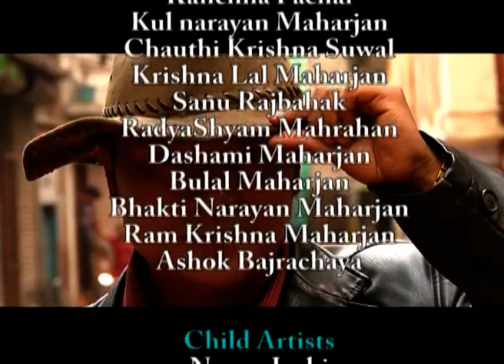Neku Episode 17 - Nepal Bhasa Series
Cast : Hridaya Prasad Mishra, Ravi Dangol,  Hariman Dewakar,  Manju Shrestha, Susheel Rajopadhyaya, Saraswati Manandhar, Bhimsen Risal, Rupin Shrestha, Prema Shakya, Binita, Ratna Kaji Luniva, Prakash Shakya
Child Artist: Naswa Joshi
On-camera : Gunraj Shakya
Story: Pushpa Shrestha
Editor: Sunil Krishna Tamrakar
Producer: Puja Shrestha
Director: Amrit Chandra Shrestha